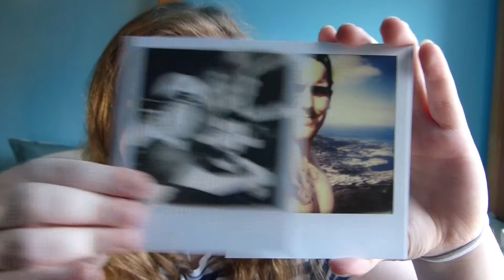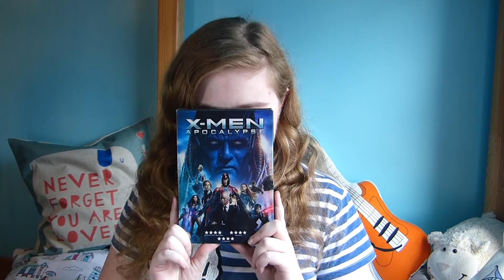Birthday Haul! | Vlog 3!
Hello everyone! As some of you will know it was my birthday a while ago and I thought I'd show you all some of the presents I got and make a vlog out of it! Because why not?

If you liked this video be sure to!...
... Thumbs up!
... Comment anything or a Song Suggestion!